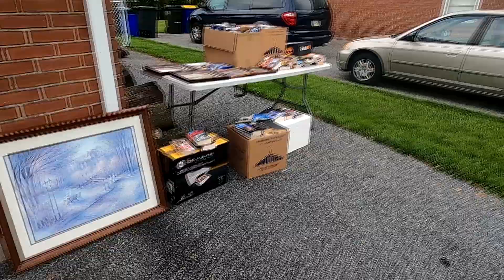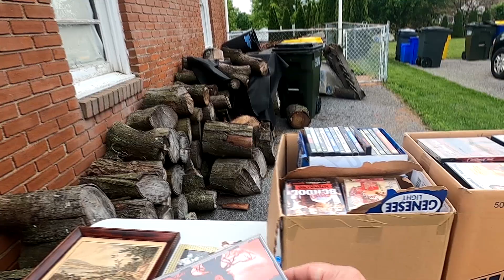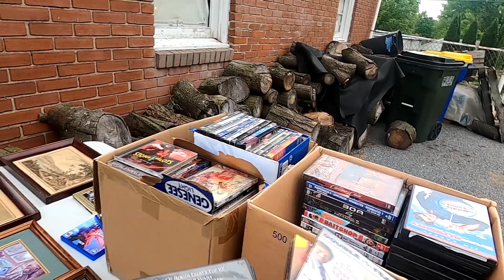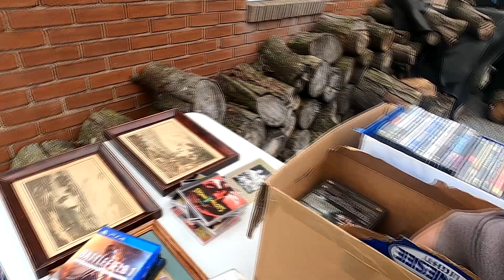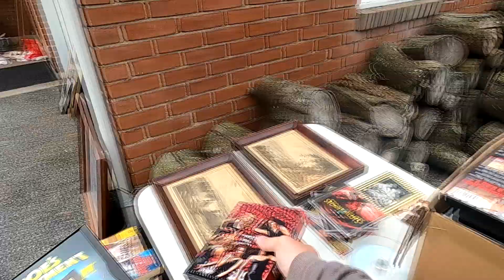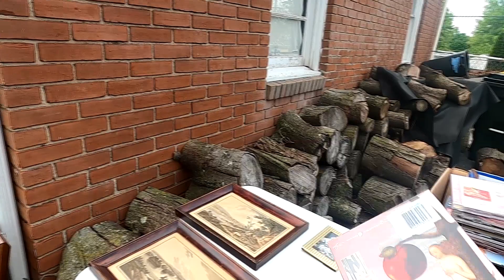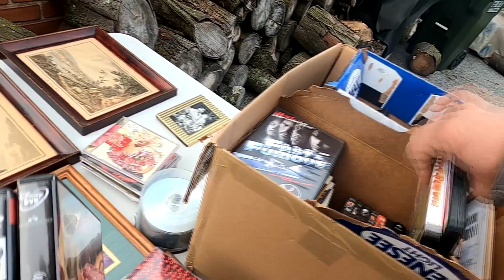she pulled the ol bait and switch at this yardsale